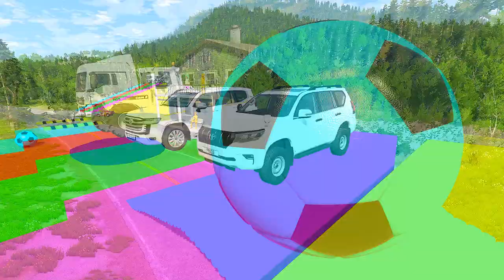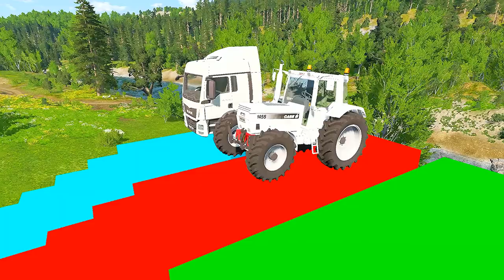Double Flatbed Trailer Truck vs Speedbumps Train vs Cars | Tractor vs Train vs colorful ball BNG 019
Double Flatbed Trailer Truck vs Speedbumps Train vs Cars | Tractor vs Train vs colorful ball Beamng.Drive 019

My name is Khusniddin!